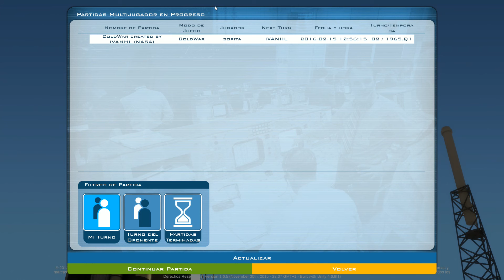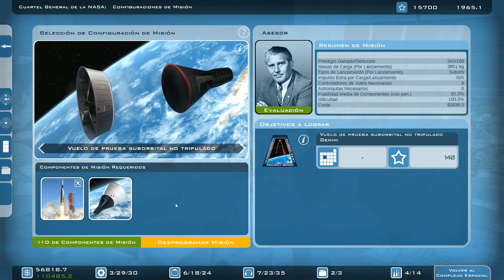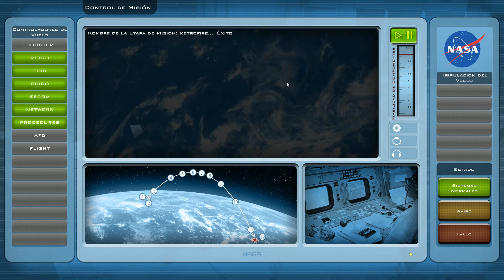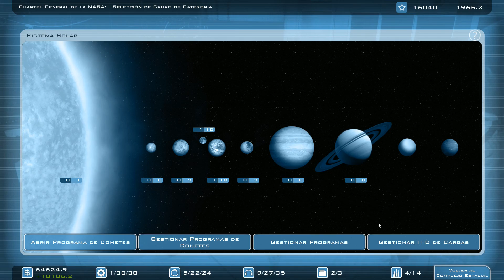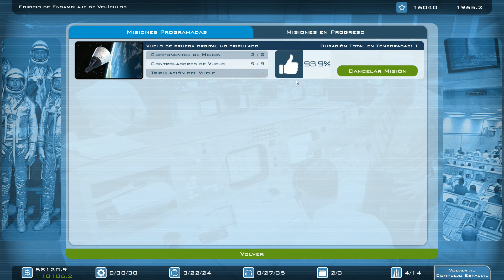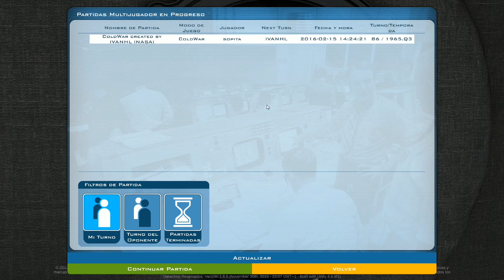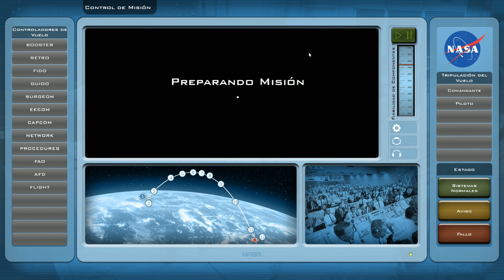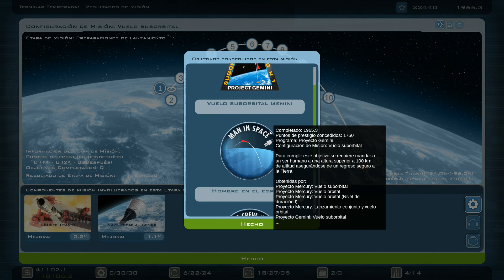[JUGANDO] BUZZ ALDRIN'S Space Program Manager #50│Ronda 3ª│Ivanhl vs Bender│Turno 82 - 86